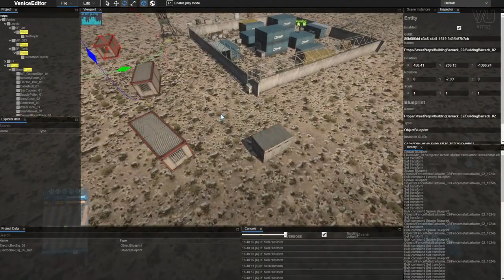VU Teaser Trailer - Experience Battlefield 3 like never before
VU (a/k/a Venice Unleashed) is a modding and improvement framework for Battlefield 3. With it you can host private dedicated servers at a higher tickrate, configure gameplay elements such as suppression and the blue tint, but also create entirely new gameplay experiences using its modding capabilities.

This teaser trailer demonstrates some of these modding capabilities. More specifically, the following mods are being shown:

00:05 - A recreation of the Counter-Strike map de_dust2
00:07 - A custom bicycle vehicle
00:09 - A modified buggy with neon lights and jet engines
00:11 - Re-creation of the classic Prop Hunt gamemode
00:14 - Footage from Reality Mod, a spiritual Project Reality successor for BF3
00:18 - Footage from the in-game collaborative Map Editor
00:22 - Re-creation of the classic Infection gamemode
00:27 - Match spectating tools
00:32 - A top-down AI wave shooter gamemode
00:36 - Footage from Reality Mod in a night-time map

A big thank you to everyone who created these mods and helped with filming the footage for this video, and also to everyone in the community who has stuck with us for all these years.

The song in the background is a cover of the Battlefield theme created by myself (NoFaTe) with the generous help of YodaBat.

Battlefield and Origin are registered trademarks of Electronic Arts Inc. All company, product, and service names, logos, and brands, and any other copyrighted materials are property of their respective owners and are used for identification purposes only. Use of these materials does not imply endorsement.